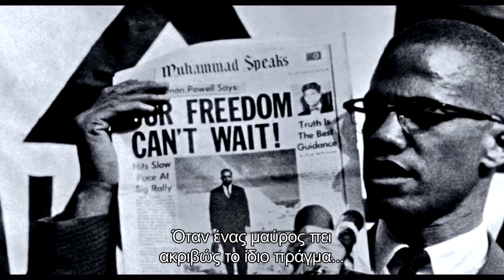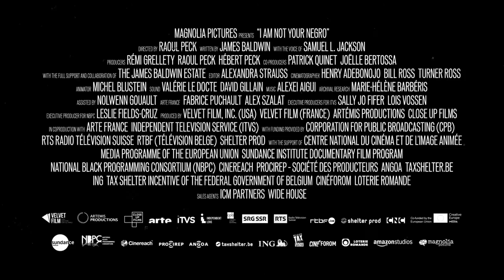ΔΕΝ ΕΙΜΑΙ Ο ΝΕΓΡΟΣ ΣΟΥ - I AM NOT YOUR NEGRO : Trailer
Με μια αφήγηση που αποτελείται εξολοκλήρου από τα λόγια του συγγραφέα Τζέιμς Μπόλντουϊν (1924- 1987), από προσωπικές του εμφανίσεις και από το κείμενο του τελευταίου του βιβλίου, Remember This House, που έμεινε ημιτελές, το ντοκιμαντέρ αυτό που βρέθηκε υποψήφιο για Όσκαρ είναι η επιτομή του «black power». Μιλώντας για τους τραγικούς θανάτους των ηγετών του κινήματος για τα πολιτικά δικαιώματα Μάλκομ Εξ, Μάρτιν Λούθερ Κινγκ και Μέντγκαρ Έβερς, καταδεικνύει το πώς η εικόνα (και η πραγματικότητα) των έγχρωμων στη σημερινή Αμερική είναι κατασκευασμένη και επιβεβλημένη.